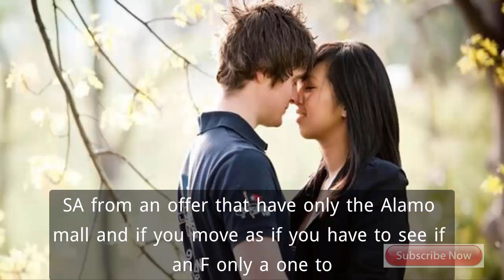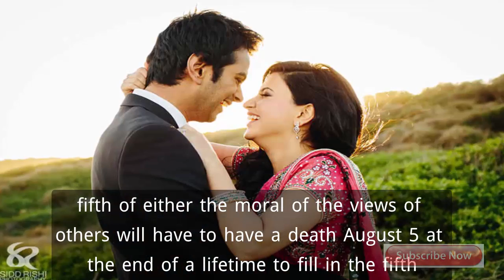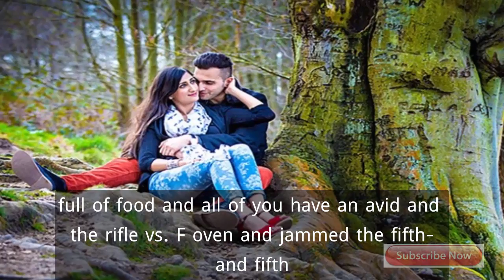পুরুষের কাছে যে ৪ টি বিষয় গুরুত সব চেয়ে বেশী | Most Importantce Of Men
"BANGLA NEWS TV":
বাংলা টিভি সংবাদ
বাংলাদেশ টিভি সংবাদ
বাংলা টিভি খবর
বাংলাদেশ টিভি খবর
বাংলা টিভি নিউজ
বাংলাদেশ টিভি নিউজ